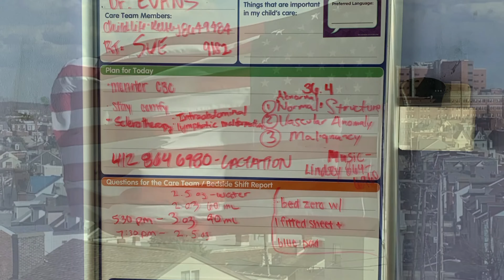Caden age 1-2